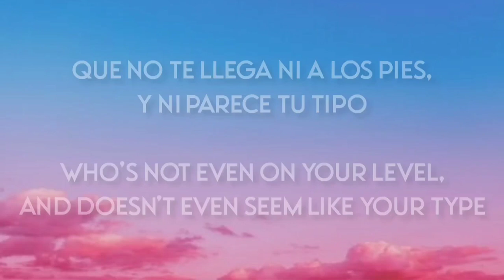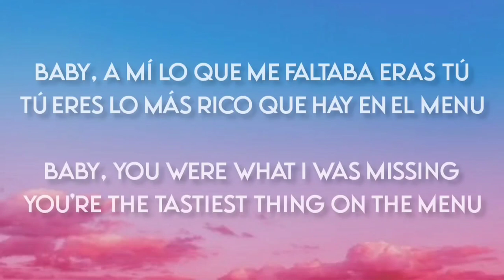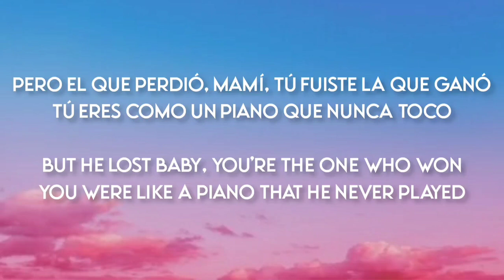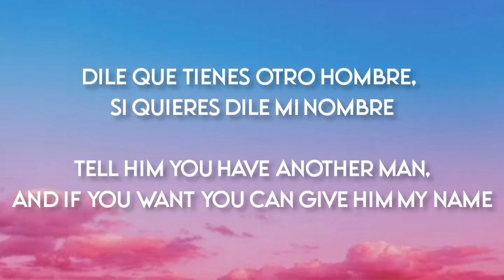Tulum - Peso Pluma Ft. Grupo Frontera (Letra/English Lyrics)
Letra en Español e Ingles de la cancion "Tulum" de Peso Pluma Ft. Grupo Frontera

Lyrics in Spanish and English of the song "Tulum" by Peso Pluma Ft. Grupo Frontera

LETRA:
Tú eres un diez
Pero sigues con ese tipo
Que no te llega ni a los pies
Y ni parece tu tipo

Muchas fotos de vacaciones por allá, en Tulum
Pero sé que tu cora' no te hace tu-rum, tu-rum
Bebé, estabas perdiendo el tiempo
Qué bueno que llegué a tiempo

Mmm, baby, a mí lo que me faltaba eras tú
Tú eres lo más rico que hay en el menú
Dile que se despida
Que ya tú estás convencida
Baby, a mí lo que me faltaba eras tú
Que ya estás convencida

Dile que tienes otro hombre
Si quieres, dile mi nombre
Que la comida se enfría
Cuando se descuida
Y que ya tienes otro hombre
Cuando se descuida

Bebé, llegó nuestro momento
Él te compró un Rolex, pero yo te di mi tiempo
Él tiene mansiones, pero yo en mi apartamento
Te hice sentir cosas que no se las lleva el viento

Pero el que perdió-o-o
Mami, tú fuiste la que ganó-o-o
Tú eres como un piano que nunca tocó-o
Y ¿si lejitos nos vamos?
Y así terminamos

Tomando
Bailando
En una playita, sin ropa
Mientras tu cuerpo va nadando

Cuando se descuida
Cuando se descuida